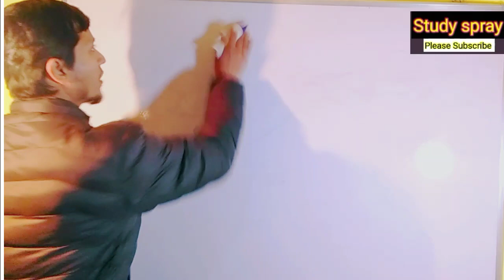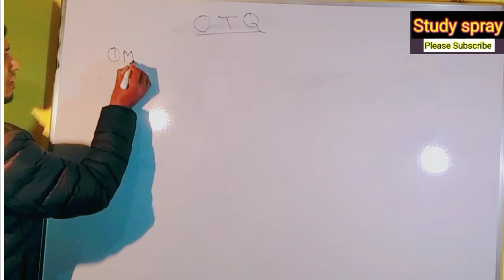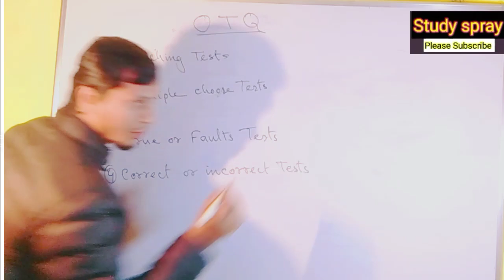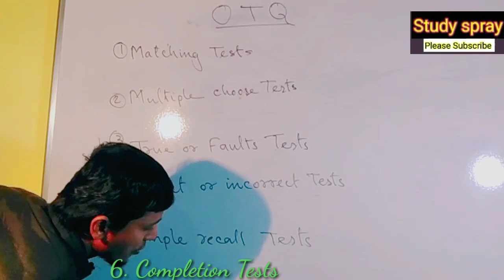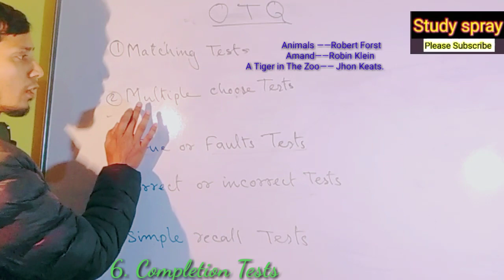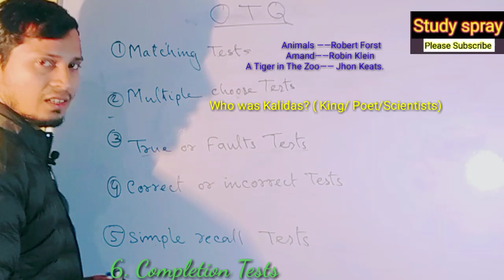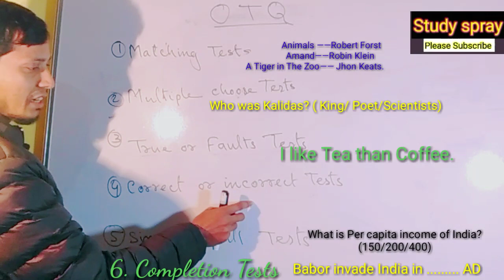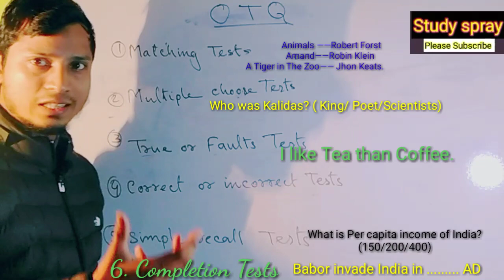এবার HSLC পরীক্ষার প্রশ্ন কেমনে আসবে